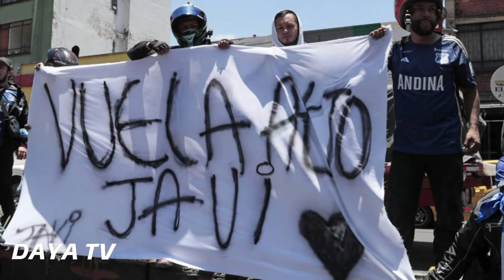Así fue el sepelio de Javier Acosta el joven que le aplicaron la eutanasia